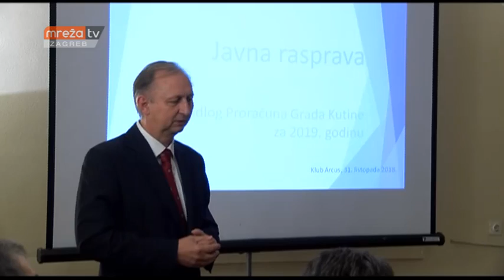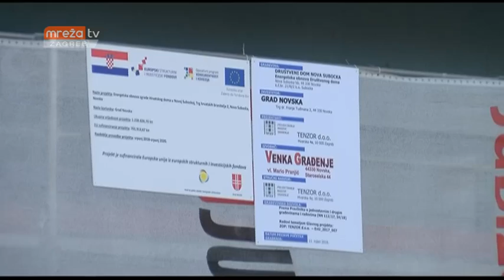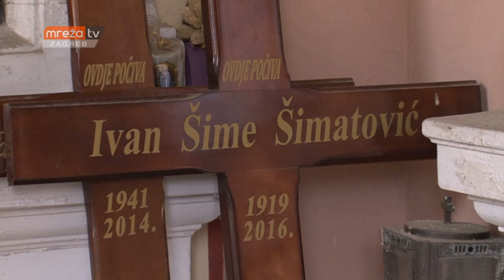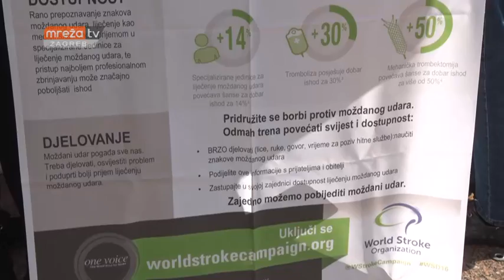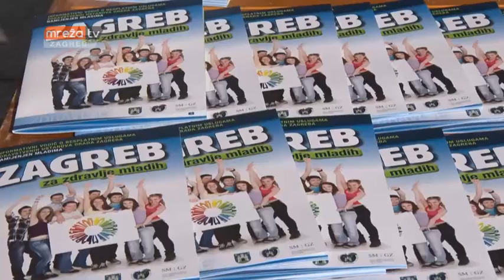VIJESTI ZG 03.11.2018.